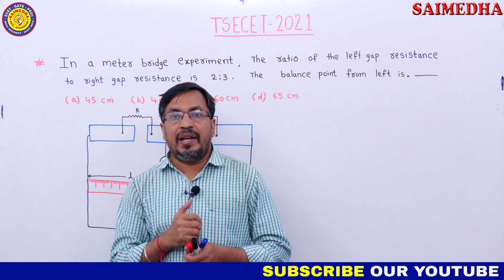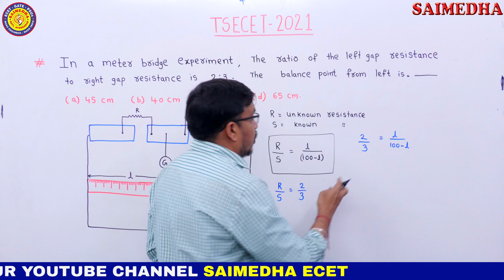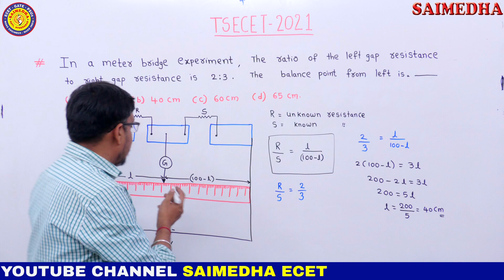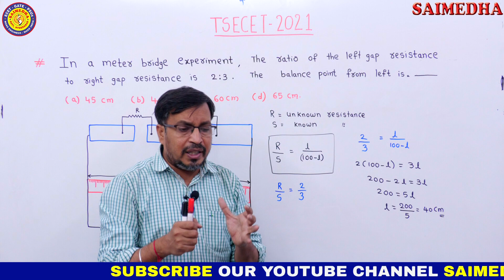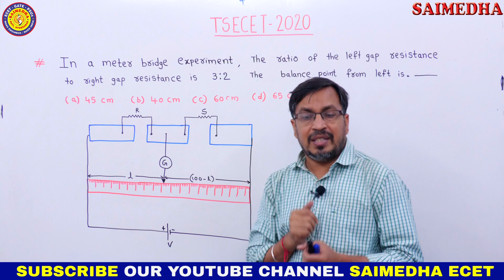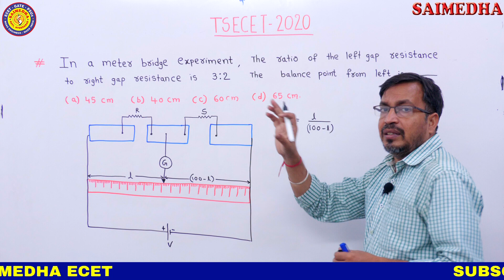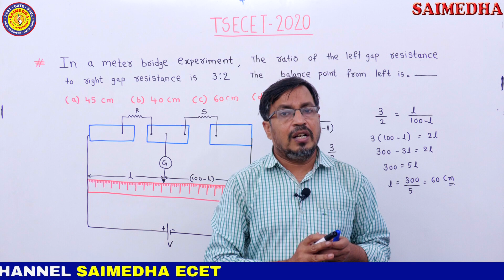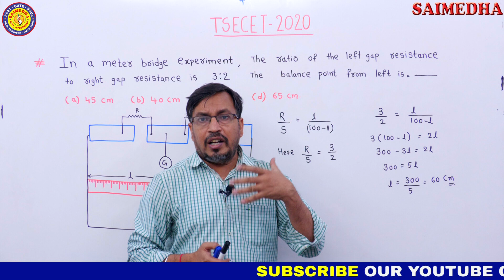PROBLEMS BASED ON METER BRIDGE || PHYSICS || ELECTRICITY || SAIMEDHA,KOTI || HYD